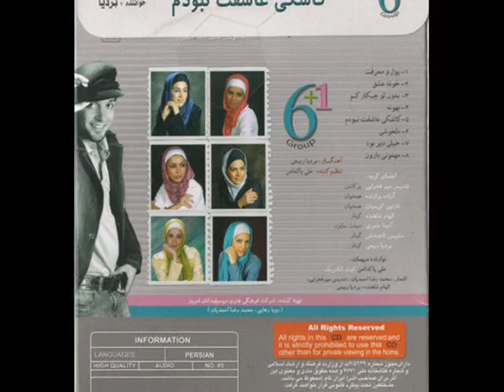bardia rabiei 6+! khoneye eshgh.wmv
bardia
bardia bardia rabiei
bardia rabiei